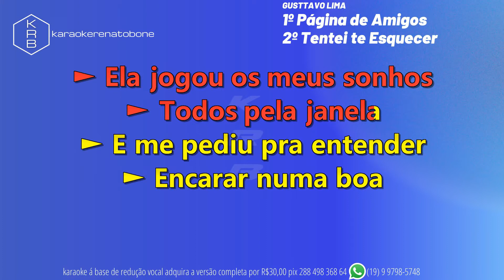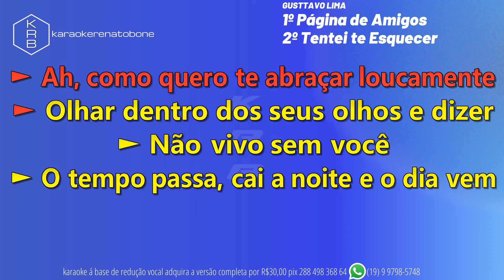PÁGINA DE AMIGOS_TENTEI TE ESQUECER - GUISTTAVO LIMA - PLAYBACK DEMONSTRAÇÃO